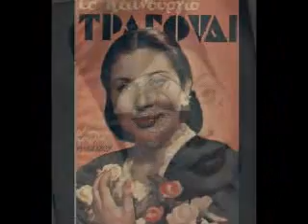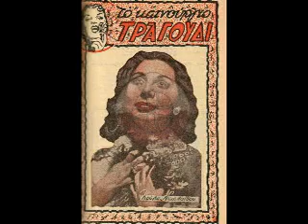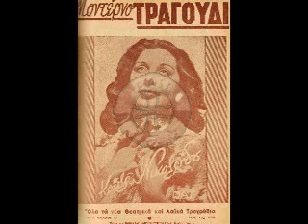Σερενάτα στο σκοτάδι - Κούλα Νικολαϊδου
Σερενάτα του 1947 σε μουσική Γιώργου Κορολόγου και στίχους Μ. Μαργαρίτη